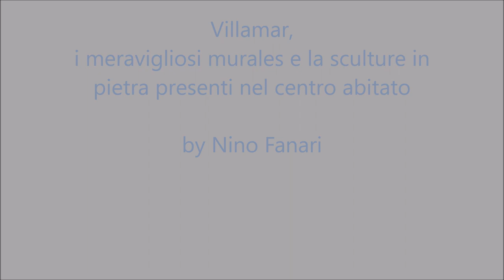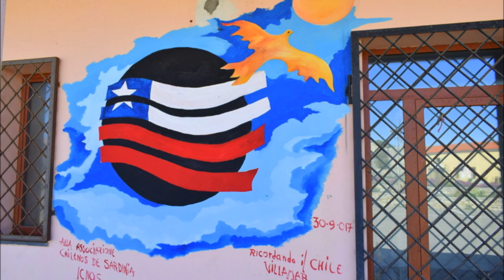Villamar MURALES -MUSEO A CIELO APERTO-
Meravigliose opere d'arte presenti nelle vie del paese.